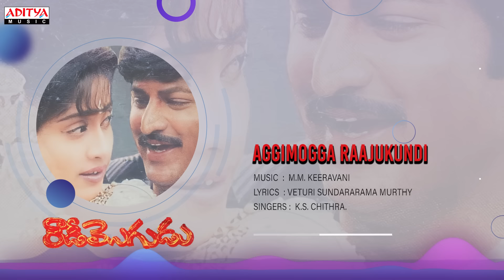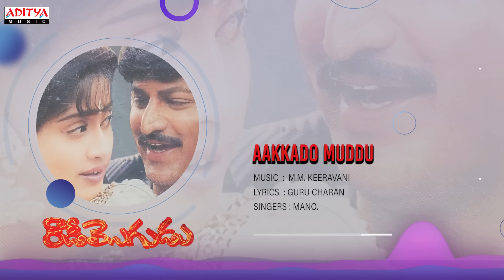Rowdi Mogudu Full Songs Jukebox | Mohan Babu,Vijayashanti | A. Mohan Gandhi | M.M. Keeravani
Listen & Enjoy Rowdi Mogudu  Full Songs Jukebox

Song Name : Sakhi Nee Thodugaa
Lyrics: M.M. Keeravani
Singers : S.P. Balasubrahmanyam,K.S. Chithra

Song Name : Aggimogga Raajukundi
Lyrics: Veturi Sundararama Murthy
Singer : K.S. Chithra

Song Name : Amma Donga
Lyrics: Sirivennela Seetharama Sastry

Song Name :Akkado Muddu
Lyrics: Guru Charan
Singer : Mano

Song Name : Yekulaaga Vachinodu
Lyrics: Guru Charan

Song Name : Thalichettu Needa
Singer : S.P. Balasubrahmanyam,K.S. Chithra,MalgudiSubha

Movie Name : Rowdi Mogudu
Banner Name : Sri Sravanthi Movies
Cast :  Mohan Babu,Vijayashanti
Director : A. Mohan Gandhi
Producer : Sravanthi Ravi Kishore
Music Director : M.M. Keeravani